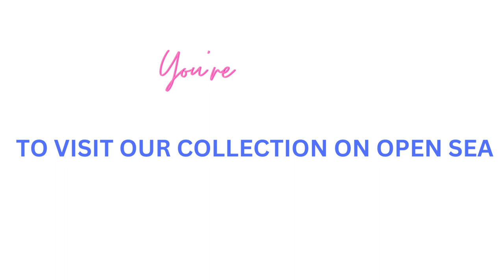Invited!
you are invited to visit my collection